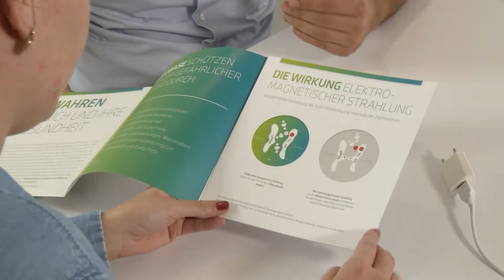VIVOBASE Unternehmensfilm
Die VIVOBASE GmbH ist ein Unternehmen deutscher Ingenieurskunst, vereint mit jahrzehntelanger ärztlicher Erfahrung. So entstanden unsere Geräte zum Schutz vor Elektrosmog. Die VIVOBASE GmbH vereint Forschung, Entwicklung und Produktion von effektiven Geräten zum Schutz für Menschen, Tiere und Pflanzen. Unsere Produkte sind keine klassischen „esoterischen“ Lösungen, sondern hochwirksame „elektrotechnische“ Lösungen. Als Familienunternehmen stehen für uns der Kundennutzen und die Kundenzufriedenheit an erster Stelle.
Qualität „Made in Germany“ ist unser. Zusammen mit unseren Kunden arbeiten wir lösungsorientiert, um gewünschte Erfolge wie z.B. Lebensqualität und Wohlbefinden zu erreichen. Gesundheit darf jeder von uns haben oder erlangen – zuhause, unterwegs und bei der Arbeit.